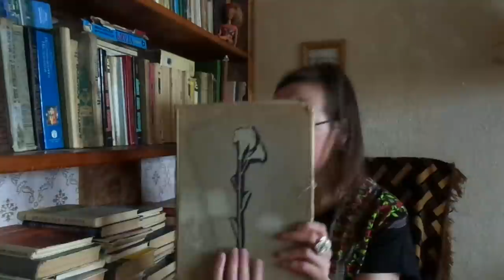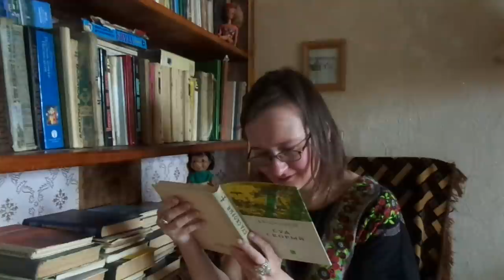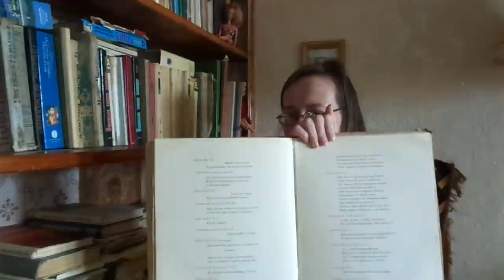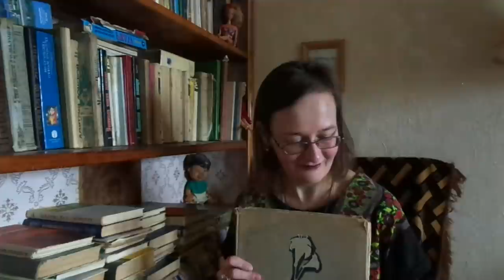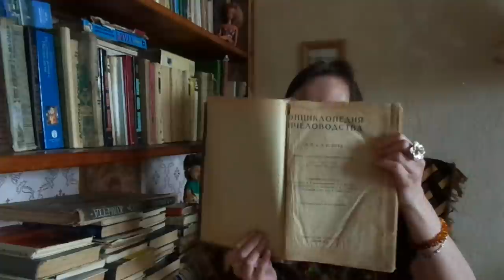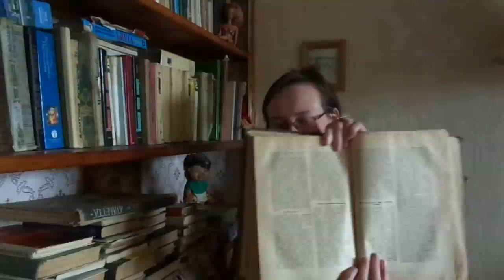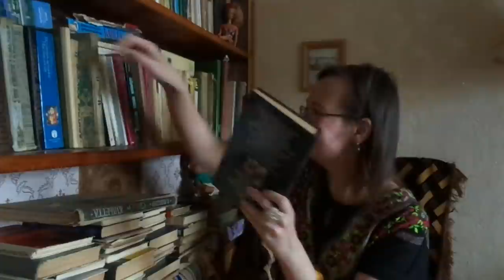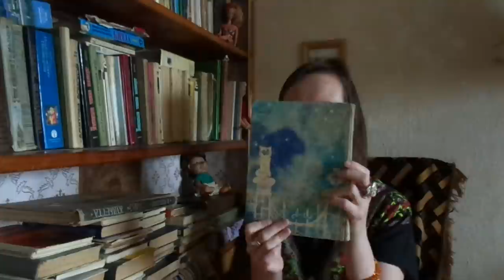Стеллаж домашней библиотеки